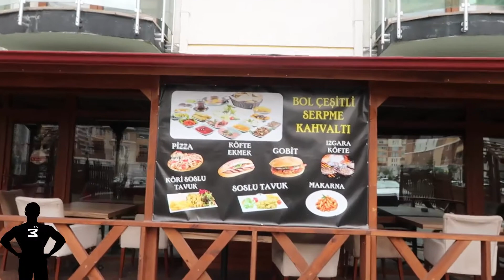1943: Le cas du marketing des boules ânes